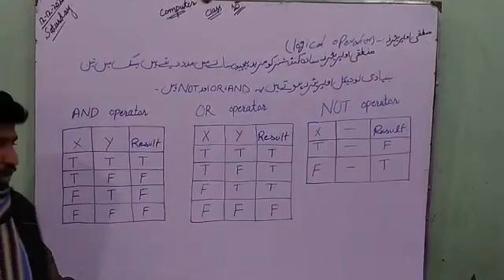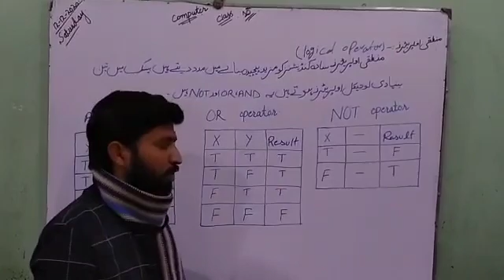10th class computer logical operation